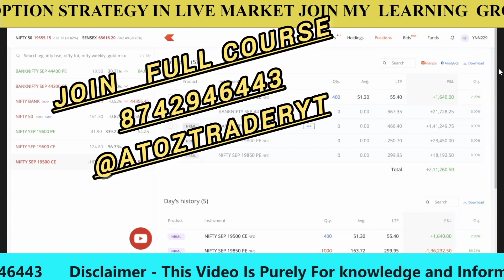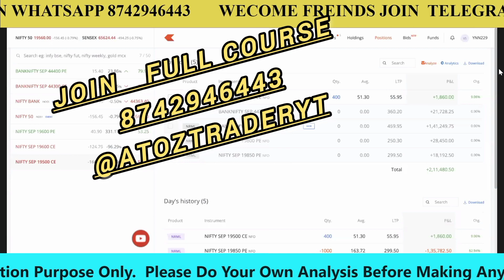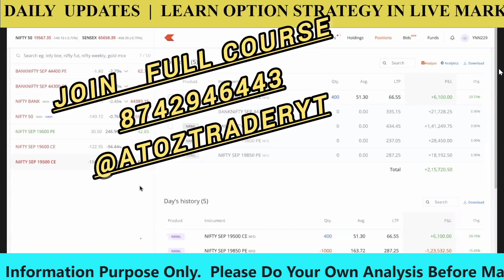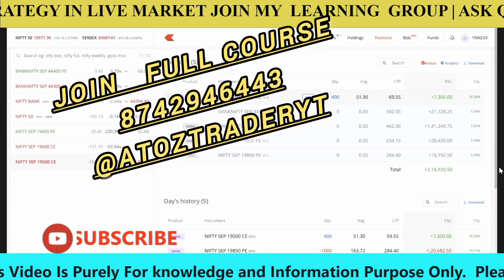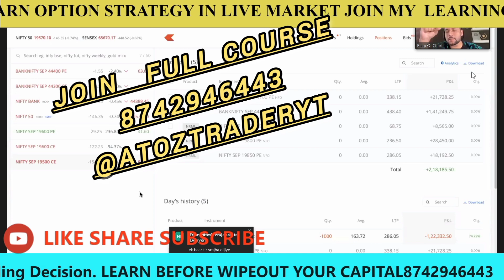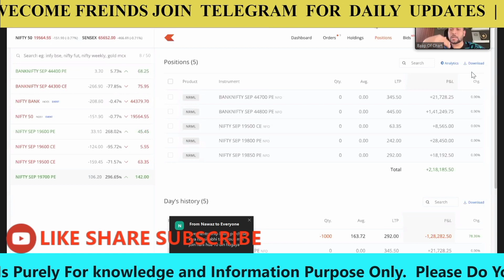BAAP OF CHART HERO ZERO JACKPOT STRATEGY DAY 8 LIVE TRADE | HERO ZERO DAYS 8 LIVE COURSE LEAKED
baapofchart JACKPOT STRATEGY COURSE DAY 1 | 7 DAYS LIVE COURSE LEAKED
BAAP OF CHART HERO ZERO JACKPOT STRATEGY DAY 1 LIVE TRADE | HERO ZERO 7 DAYS LIVE  COURSE LEAKED
The Hero Zero Strategy | Make 1 Lakhs with 10k Capital

UPI ID - LATOFF@KOTAK

geo strategy iitian trader
Iitian trader goe strategy download
free trading course download
free trading course telegram channel
iitian trader paid course leaked
iitian trader course free
iitian trader
blue sky trading
iitian trader joe's strategy leaked
ajay raipuriya indicator free
blue sky
devansh rai
devansh rai sniper course
itian trader course leaked
leaked trading course
option trading strategies
iitian trader course download
iitian trader course leaked
binary trading course free
trading course free
trader akash course free
trader akash course
how to download paid trading course for free
how to download trading course free
pro level trading course leaked
trading course leaked
devansh rai
devansh rai sniper setup
devansh rai strategy leaked
big bar scalping strategy stock burner...
devansh rai ema strategy
buy sell indicator tradingview
devansh rai course leaked
stock burner big bar setup
blue sky trading
scalping trading strategy
devansh rai
indian web series trailer
option trading
intraday trading strategy
options trading
options trading for beginners
trading
devansh rai strategy
trading strategy
 option trading
 scalping trading strategy
 options trading
option trading strategies
 option strategy
 intraday trading
trading, bank nifty option 9.20 trading strategy
 devansh rai moving average trading strategy
best option buying strategy
devansh rai trading strategy